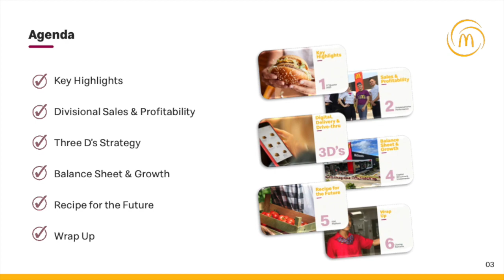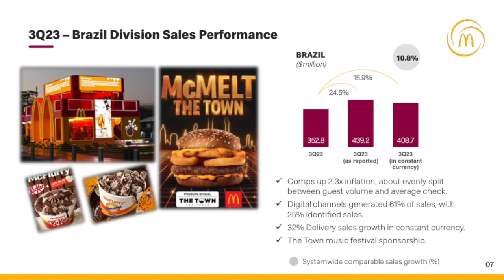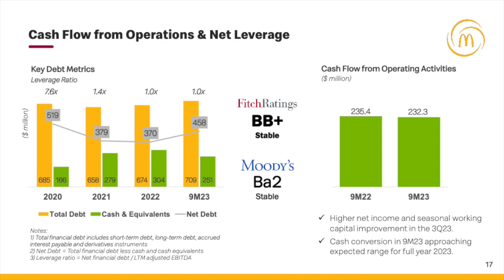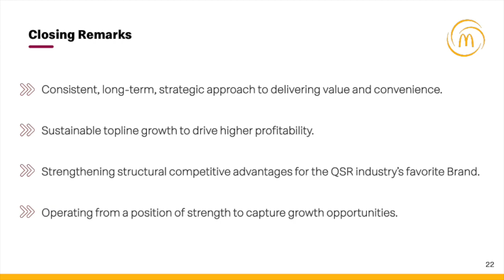Arcos Dorados Holdings ARCO Q3 2023 Earnings Call & Presentation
In this video, we dive into Arcos Dorados Holdings's Q3 2023 earnings report which includes key financial metrics that indicate its growth potential and profitability. Join us as we show the numbers and provide valuable insights for informed decision-making.